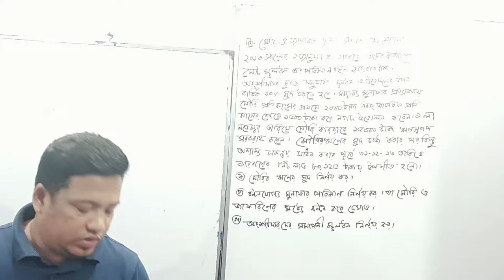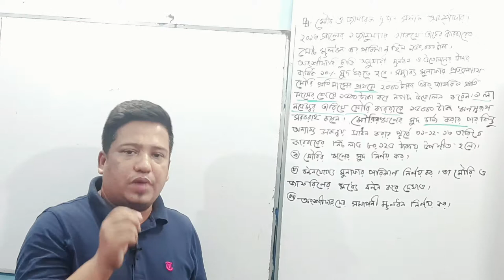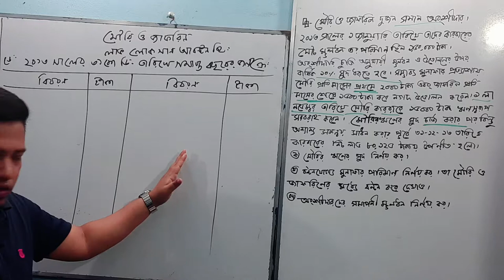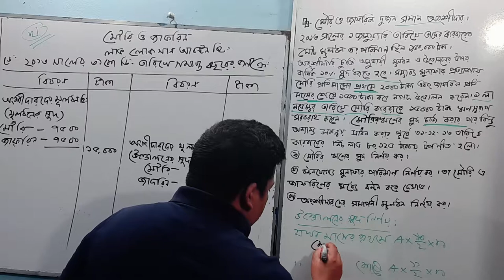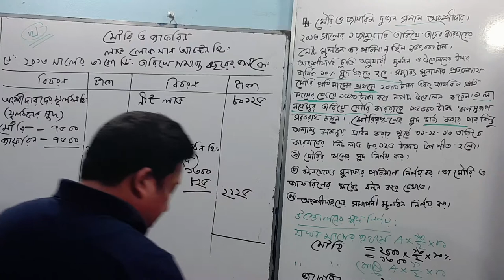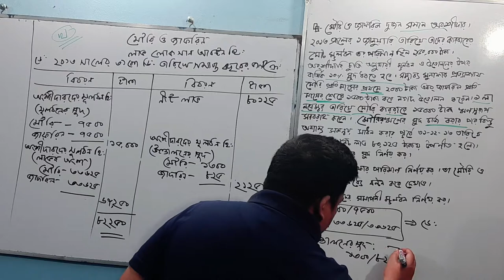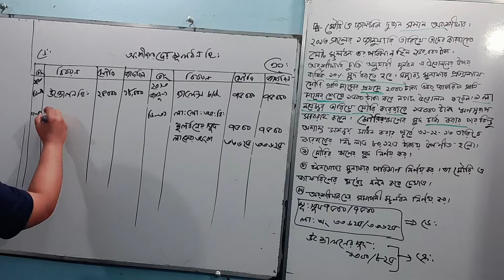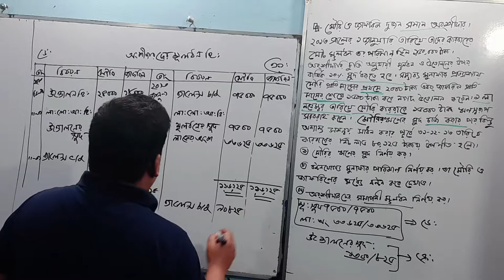HSC হি:বি: ২য়পত্র( Ssuggestion 01: ২য় অধ্যায়)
অংশীদারি ব্যবসায়ের হিসাব